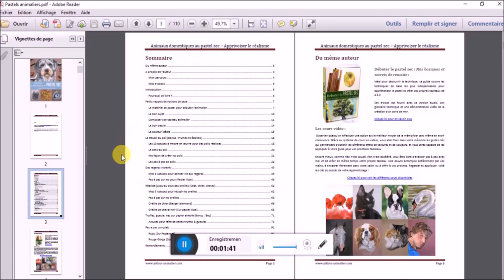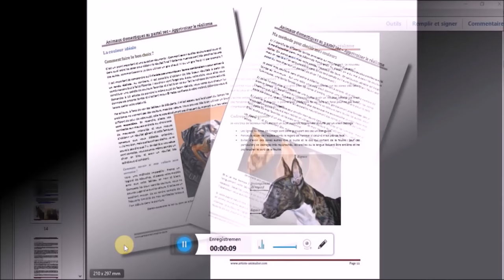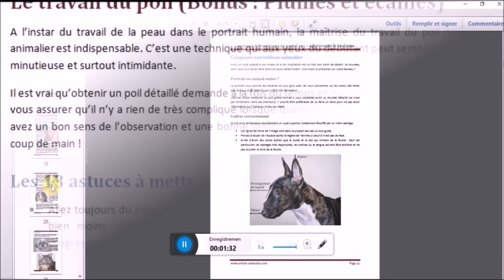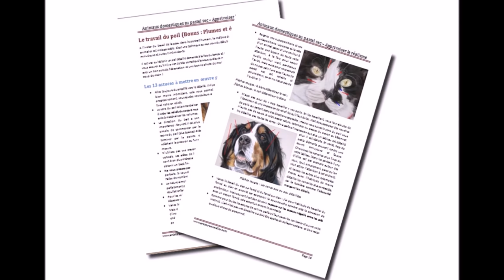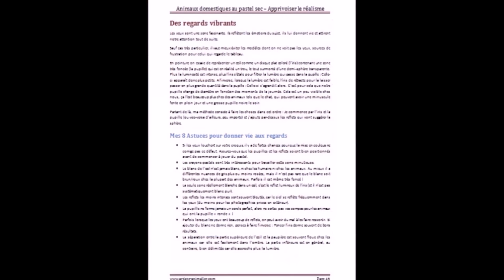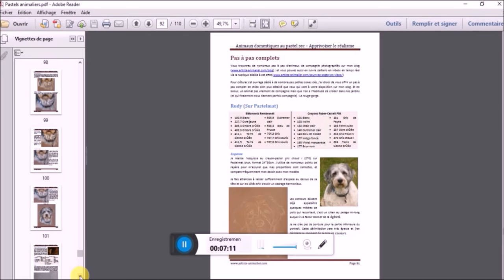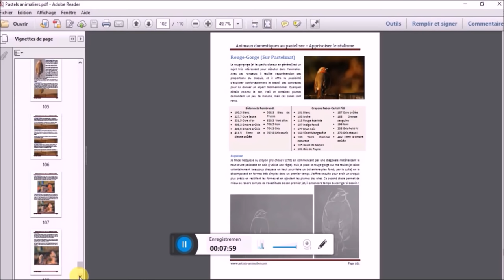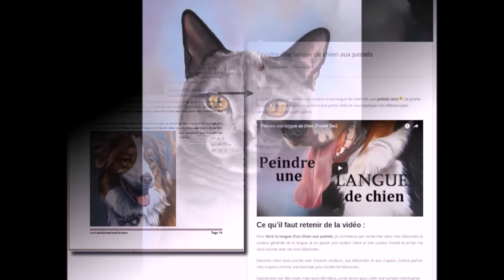Animaux domestiques au pastel sec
↓ Description et liens utiles en cliquant ici ↓

Télécharger le e-book "Animaux domestiques aux pastels secs - Apprivoiser le réalisme"

Télécharger le e-book "Débuter le pastel sec - mes basiques et secrets de réussite"

Suivez-moi !